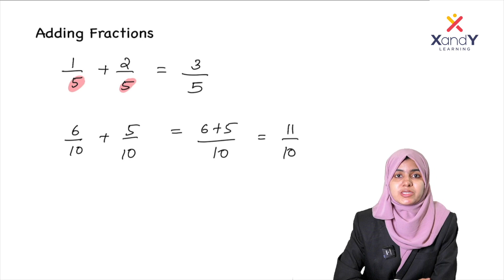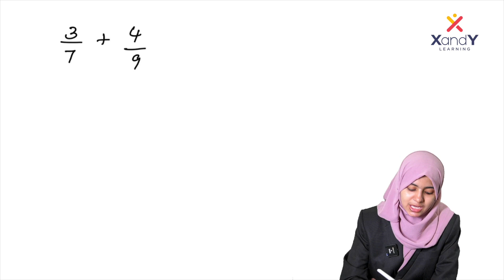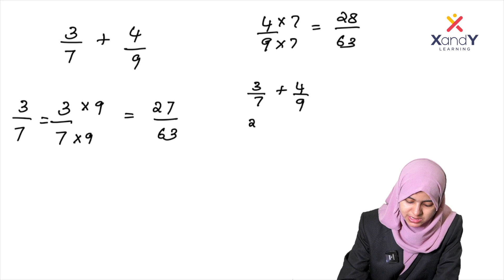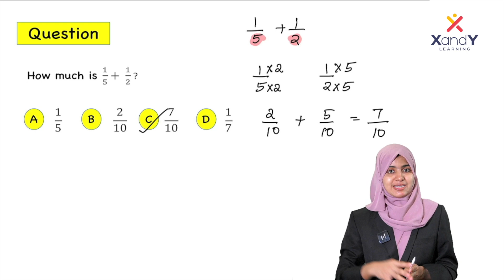Fractions- Part 02 | USS Champions League | Math Quick Revision | uss class7 | Ladheedha Ma'am